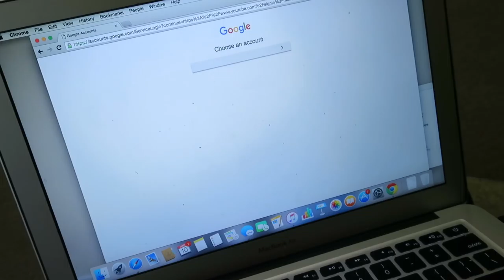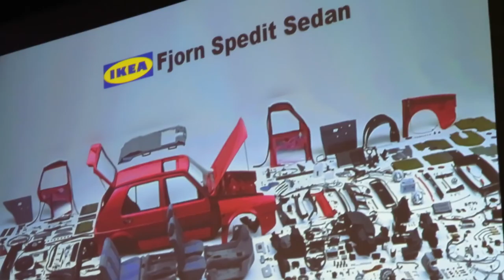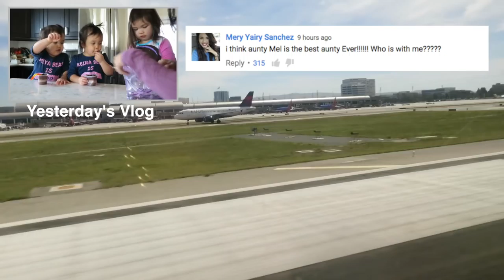I DON'T MISS THEM! - March 10, 2016 - ItsJudysLife Vlogs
Judy's Links

Benji's Links

Vlog Camera We Use:

Blendtec Blender